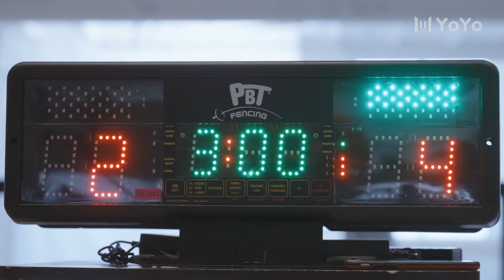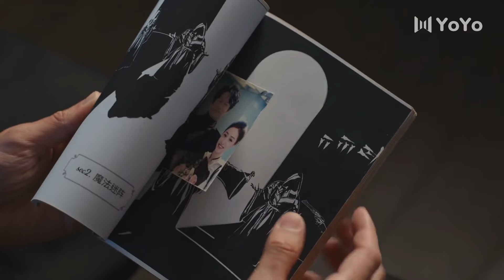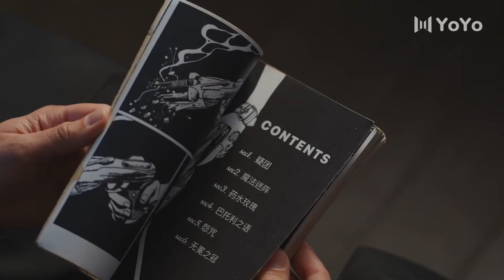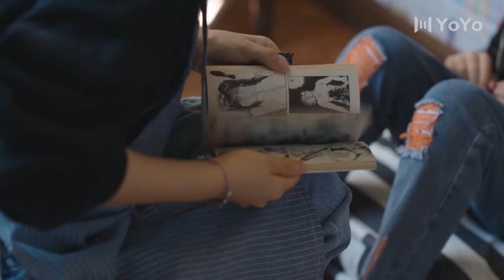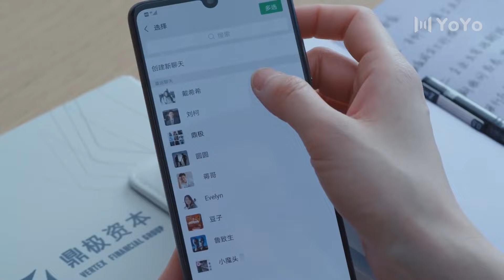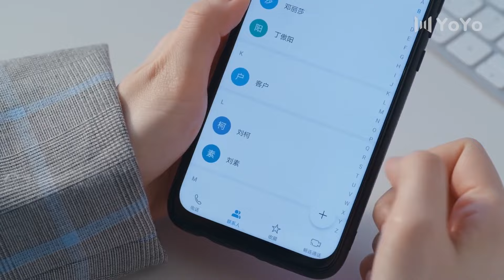【English Sub】EP11 拥抱我的公主大人（魏大勋 宋轶）